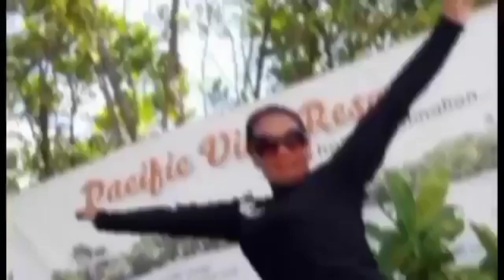TODO NATU CARDIO EXERCISE